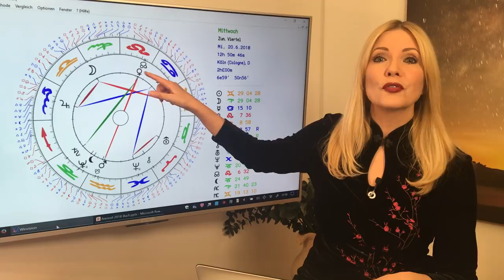Schütze: Jahreshoroskop 2018 (Teil 2): Highlights mit Venus und Mars